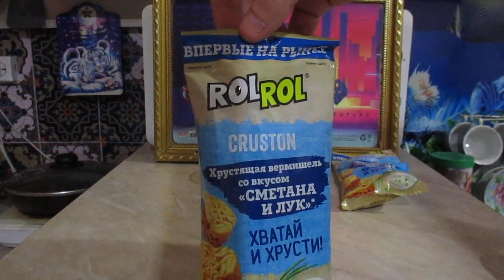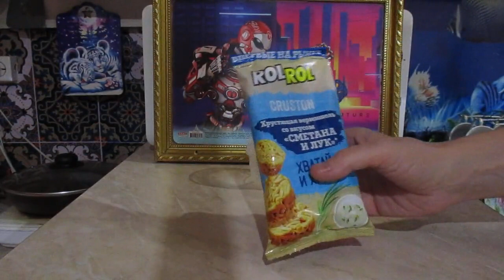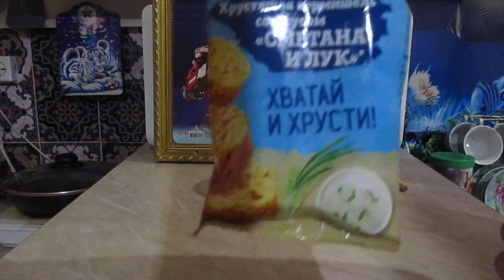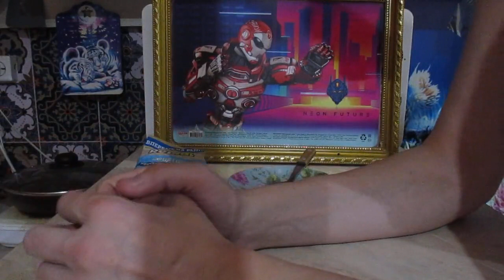спонтанный обзор на Хрустящую хрень RolRol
Странная лапша , и не менее странный юмор ; Даже не знаю что и написать в добавок ; всё вроде сказал . И про лапшу похожую на кошачие яйчишки , рабочие губы продавщицы в магазине , и Европарламент . Кому то смешно - кому то грустно . Полоса белая полоса черная ...Такова жизнь